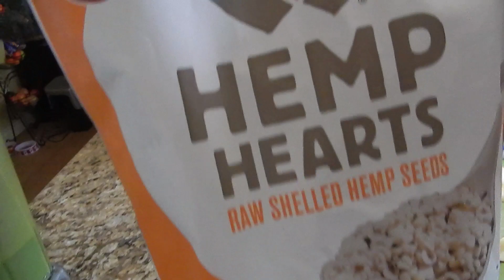Desayuno Energetico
Por fin! otra receta muy pero muy saludable, completamente Vegana y lo mejor de todo es que es muy alta en proteina y vitaminas y todo eso bueno que el cuerpo despues agradece. Totalmente inventada por su servidor.